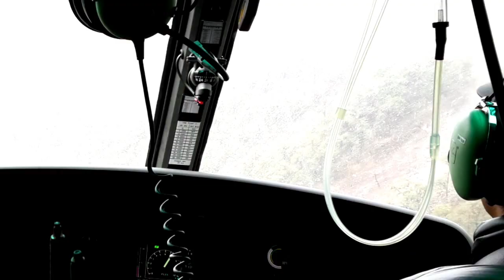בחזרה לרעידת האדמה בנפאל- הסיפור של נעמה שוחט ותפקיד מכשיר לוויני מגנוס בחילוצה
סיפורה של נעמה שוחט אשר חולצה בטרק בנפאל בעזרת מכשיר לוויני מגנוס, שסיפק נקודת מפנה מרכזית בסיפור החילוץ.
עם מכשיר לוויני MAGNUS יש לכם 100% כיסוי תקשורת ומענה מיידי מכל מקום תחת כיפת השמיים.
מכשיר טלפון איתור לוויני הפועל על רשת לוויני  Iridium - הכוללת 66 לוויינים, אשר נעים בגובה נמוך ומאפשרים איתור לוויני והעברת תקשורת בחירום ובשגרה